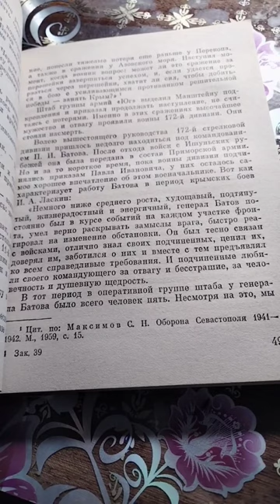Генерал армии П.И.Батов